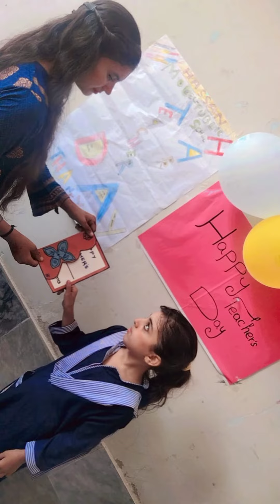Celebration of World Teacher's day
World Teacher's Day, celebrated at Hassan Model Public School Nawabshah Campus